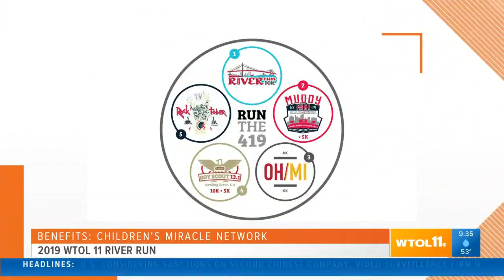River Run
You can still be a part of the WTOL 11 River Run this weekend!